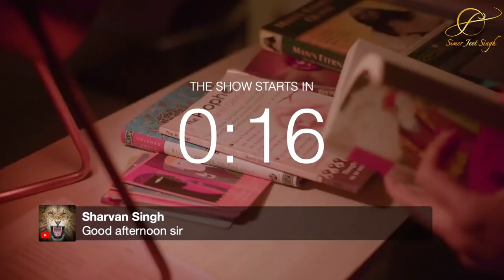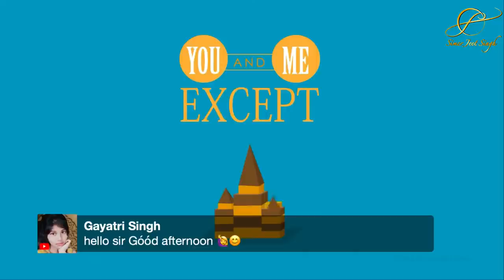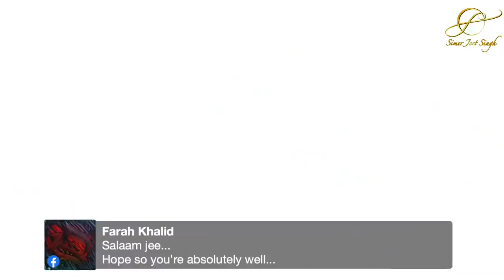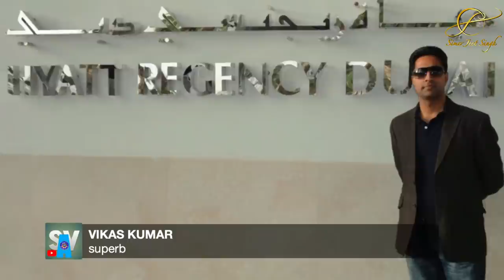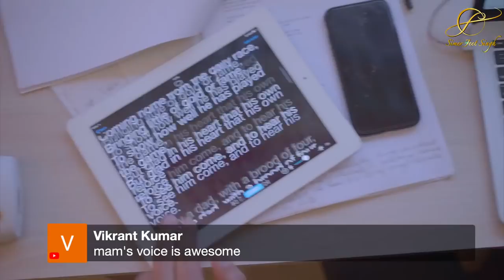Mastering Public Speaking: Insights, Techniques & Visualization with Simerjeet Singh & Maz Ifzal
🚀 **Unlock the Power of Public Speaking with Simerjeet Singh & Maz Ifzal's Ultimate Masterclass!** 🚀

Embark on an enriching journey into the world of public speaking and communication skills with renowned experts Simerjeet Singh and Maz Ifzal from the UK. This comprehensive video is your guide to mastering the art of speech, and it's designed for speakers of all levels.

🔍 **What's Inside? Dive into these Valuable Insights:**
1. **How to Be Clear and Concise in a Speech:** Learn to articulate your thoughts effectively and captivate your audience.
2. **Overcoming the Fear of Public Speaking:** Break free from stage fright with tested strategies and build unshakeable confidence.
3. **Preparation Techniques for Speech Mastery:** Structure, research, rehearse. Uncover the roadmap to a flawless delivery.
4. **Battling Imposter Syndrome:** Empower yourself with tools to silence doubts and recognize your value.
5. **The Secret Sauce of a Great Speech:** Explore hidden factors that transform a good speech into an unforgettable one.
6. **Daily Rituals for Professional Speakers:** Cultivate habits to remain focused, composed, and inspired.
7. **How to Overcome Language Barriers:** Engage diverse audiences and transcend linguistic challenges.
8. **Exclusive Messages for Aspiring Public Speakers:** Receive guidance and inspiration from two industry leaders.

🎤 **Special Highlight: Visualize Success!**
Watch all the way towards the end for a life-changing guided visualization with Maz. This unique exercise is designed to alter your emotional state before taking the stage. It's an extraordinary gift for anyone serious about growing as a speaker.

🌟 **Get to Know the Experts:**
- **Simerjeet Singh:** An internationally acclaimed motivational speaker and coach, Simerjeet's insights stem from his vast experience and deep passion for personal development.
- **Maz Ifzal:** A communication skills maestro, Maz has worked with CEOs, politicians, educators, and more. Her understanding of emotional intelligence and mindset strength makes her a force to be reckoned with.

✍️ **Why You Can't Miss This Masterclass:**
Whether you're an introvert struggling to find your voice, a seasoned speaker aiming to polish your skills, or an individual eager to conquer public speaking in English, this masterclass offers genuine and authentic tips tailored for you.

👁️ **Viewers Speak:**
Already, people have found this session invaluable, praising its depth, clarity, and actionable guidance. Don't take our word for it; join the conversation in the comments!

If you want to influence opinions, change minds, and create a lasting impact, this masterclass is your golden ticket.

✅ **Click play now** and let Simerjeet and Maz guide you towards becoming a compelling, confident, and authentic public speaker. Transform your life through the power of your voice!

00:00 Simerjeet Singh Introduction - One defining Moment
03:30 Simerjeet Singh's NLP journey
05:51 About Maz Ifzal
07:50 Make a Point
10:38 Maz's journey of being a Public Speaking Expert
15:34 Public speaking advice for Introverts
24:18 How to be Clear and Concise in a speech?
26:29 How to overcome fear of Public Speaking?
32:11 How to Prepare for a Speech?
33:40 How to overcome Imposter Syndrome?
39:17 What is the secret structure of a great speech?
44:22 Daily rituals to overcome the fear of public speaking
49:16 6 minute VISUALIZATION exercises to change your Emotional State
54:10 How to overcome Language Barriers?
56:20 Message for aspiring Public Speakers